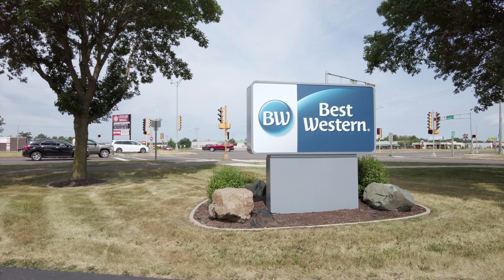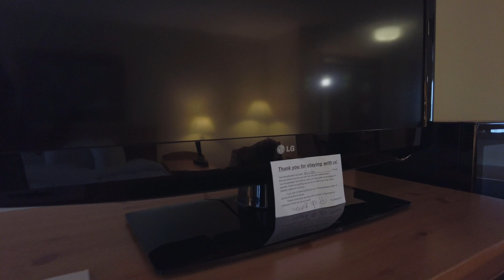【ベストウェスタン】Charming Best Western In Rice Lake, Wisconsin Hotel Review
We stayed at this Best Western in Rice Lake, WI on our road trip back from the South Shore of Lake Superior. We weren't expecting much, but it was a pleasant surprise. The hotel was very charming and well taken care of.